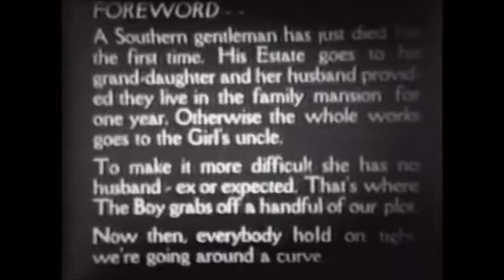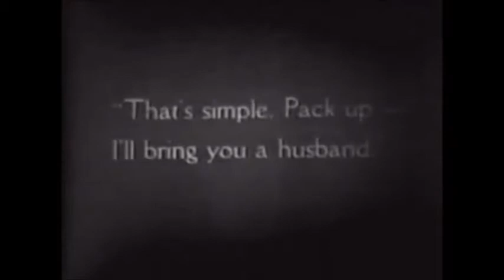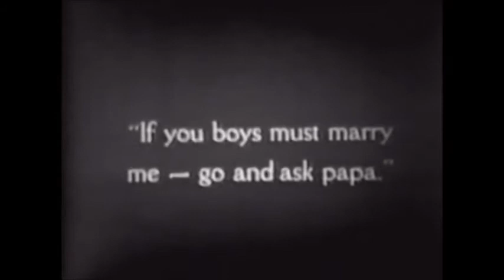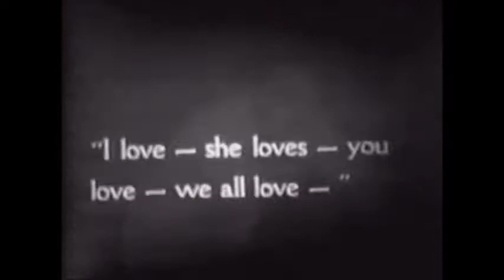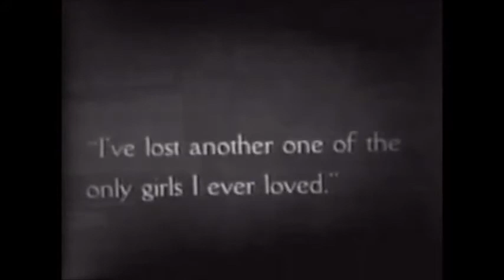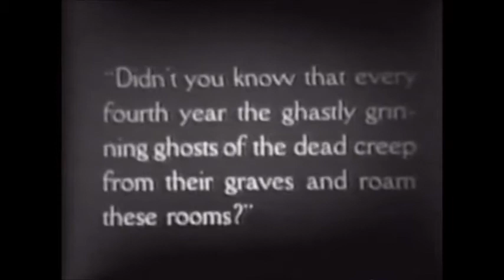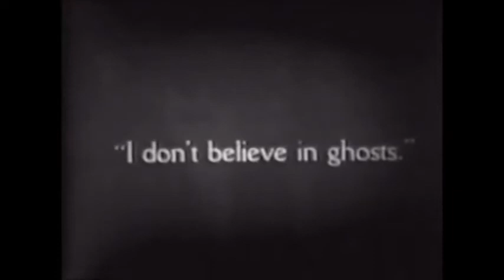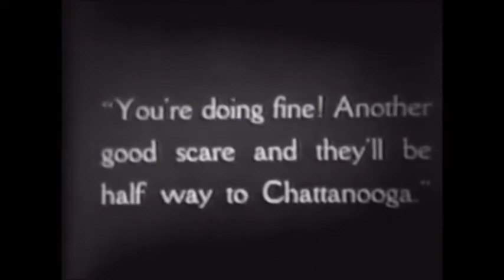Haunted Spooks (1920) - Silent Scary Saturday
Haunted Spooks - 1920 American silent Southern Gothic comedy horror film produced and co-directed by Hal Roach, starring Harold Lloyd and Mildred Davis.
This two-reeler centers around Harold's romantic problems. It is set in the South ("[go] down the Mississippi and turn to the right").

**Trigger** Black Face used. Racist humor.

Directed and Produced by Hal Roach, creator of Our Gang/Little Rascals and producer of Laurel & Hardy.
Mildred Davis as Mildred Hillary, The Girl
Wallace Howe as The Uncle
Sammy Brooks as Short Butler (uncredited)
William Gillespie as The Lawyer (uncredited)
Mark Jones as Kitchen Staff Member (uncredited)
Gaylord Lloyd (uncredited)
Sam Lufkin as Man arguing in car (uncredited)
Ernest Morrison as Little Boy (uncredited)
Dee Lampton as Tall Butler (uncredited)
Charles Stevenson as Winning Suitor (uncredited)
Blue Washington as Negro Butler (uncredited)
Noah Young as Chef (uncredited)

Credits: Wikipedia